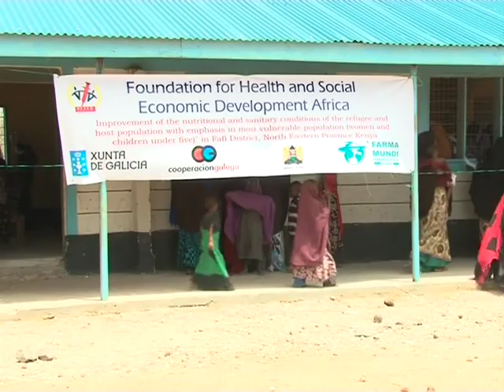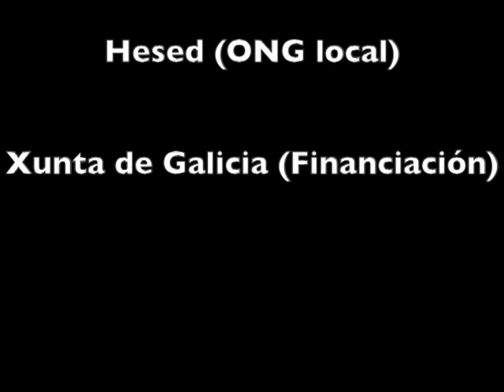Asistencia sanitaria a personas refugiadas en Fafi, Kenia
Farmamundi ha finalizado una intervención de emergencia junto a la ONG Hesed África que ha mejorado las condiciones alimentarias y socio sanitarias de 17.370 personas refugiadas en el distrito de Fafi, al noreste de Kenia. La intervención, centrada en el apoyo a mujeres y niños menores de cinco años, como sector de la población más vulnerable, ha sido posible gracias a la financiación de la Xunta de Galicia y el Fondo de Ayuda Humanitaria y Emergencias de Farmamundi, y tiene continuidad durante este año 2013.